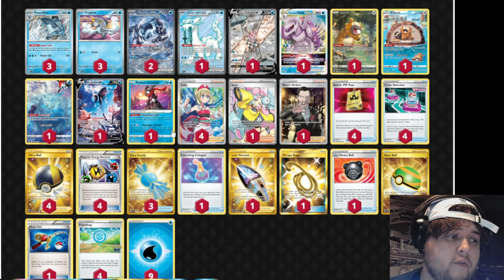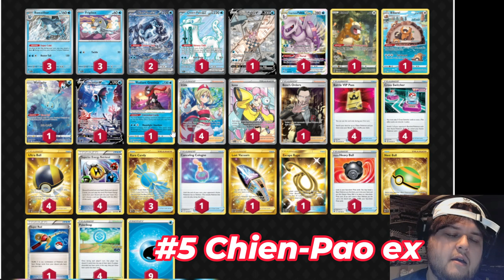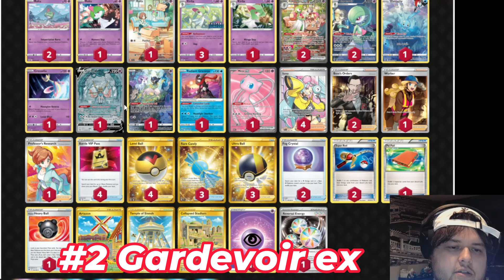Top 5 Archtypes for Peoria Pokemon Regional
dont let your friends play bad decks
only im allowed to play bad decks
mew is prob 6 woops forbout bout that